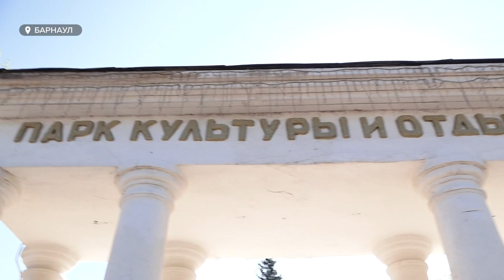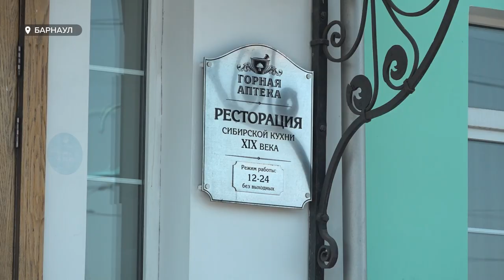Музейная ночь 2023 в Барнауле. Куда пойти? Что посмотреть?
17-я Музейная ночь состоится уже в эту субботу. Барнаульцев в этот день будут ждать около 50 площадок. Программы подготовили как крупные музеи, так и частные мастерские, парки и зоопарки. Куда сходить и что интересного нас ждет – расскажем в сюжете.